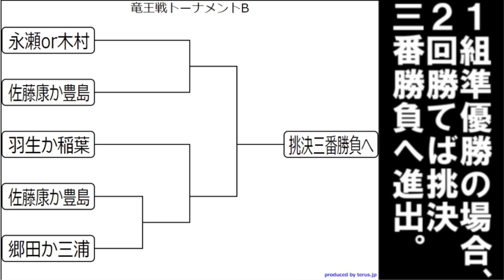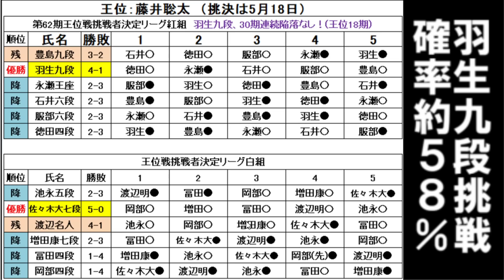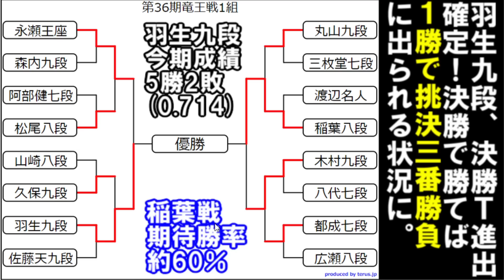羽生善治九段(52)､各棋戦で絶好調！藤井聡太六冠とのWタイトル戦も視野に（王位戦、竜王戦、王座戦etc）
羽生九段、NHK杯戦は6月18日に決定
羽生ー豊島戦、王位リーグ紅組優勝決定戦
画像引用元ＵＲＬ(公益社団法人 日本将棋連盟ホームページ）